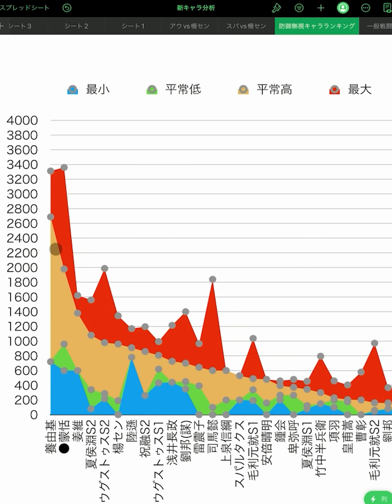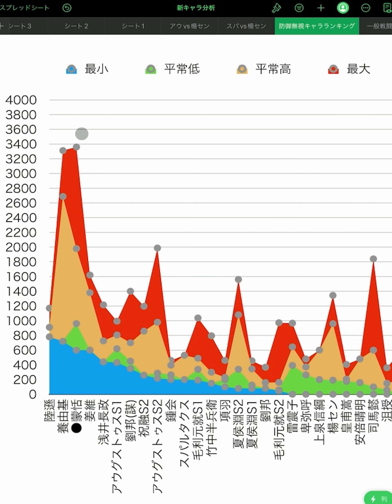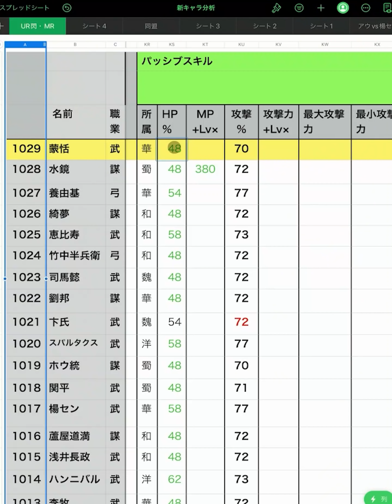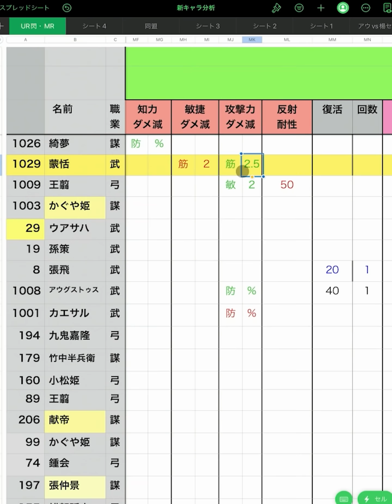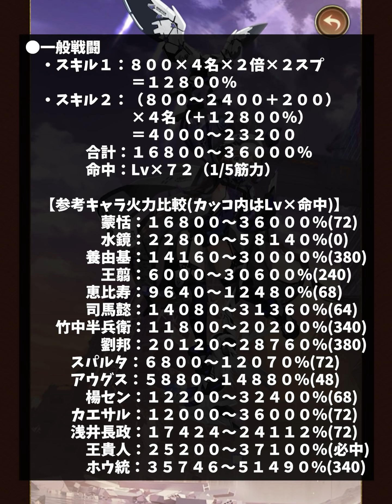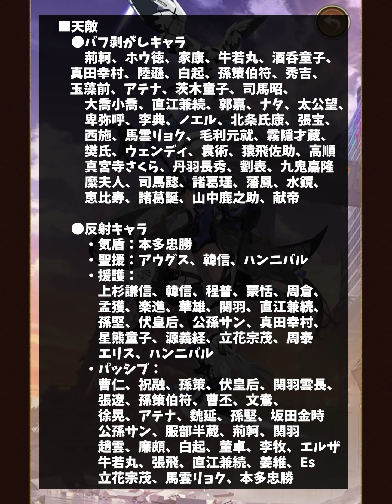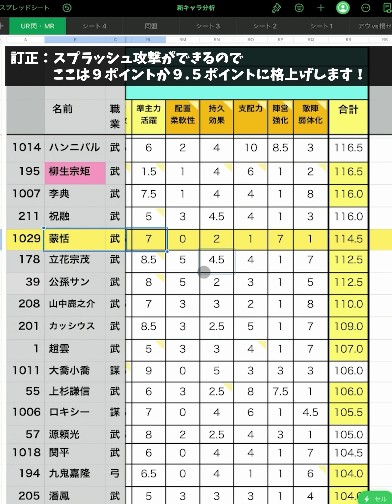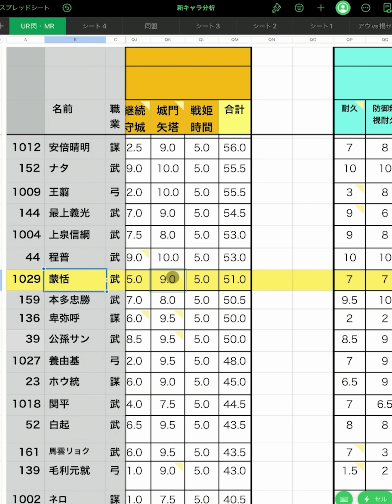【放置少女】ＭＲ蒙恬を分析・評価しました。